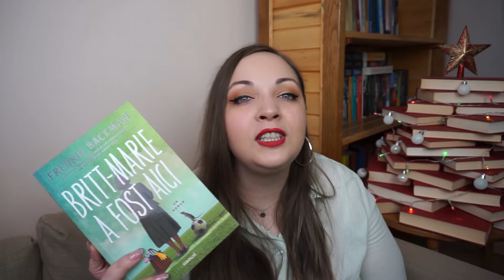Winter Wonderland Book Tag | Bookmas - Ziua 16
Bună, tuturor! În clipul de astăzi ne delectăm cu un alt Tag simpatic, legat de această perioadă minunată din preajma sărbătorilor de iarnă.

O iarnă de poveste...așa vă doresc tuturor, deși știu că pentru majoritatea este anotimpul cel mai puțin agreat.

Așadar, cine se joacă cu mine? Iată aici întrebările:

1. O carte cu subiect fericit și dulce care îți încălzește sufletul
2. Cartea preferată cu copertă albă
3. Stai într-un fotoliu confortabil, ești îmbrăcat comod, bei o ciocolată caldă/un pahar de vin, dar ce carte monstruoasă/de dimensiuni mari recomanzi?
4. A început să ningă, așa că decizi să inițiezi o bătaie cu bulgări de zăpadă. Cu ce personaj fictiv și-ar plăcea să te bați cu bulgări?
5. Atunci când focul începe să se stingă, trebuie să alegi ultimele capitole ale unei cărți pentru a înteți focul. Ce carte alegi?
6. Ce carte este atât de aproape de inima ta încât s-o dăruiești unei persoane care e începătoare?

O întâmplare ciudată cu un câine la miezul nopții de Mark Haddon

Pupici mulți!